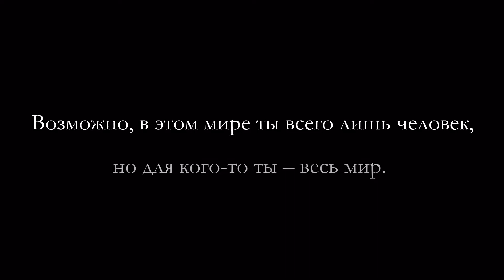Алексей и Лилия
Возможно, в этом мире ты всего лишь человек, но для кого-то ты – весь мир